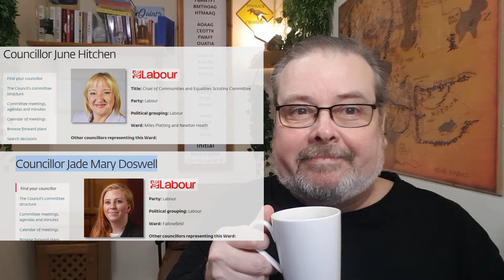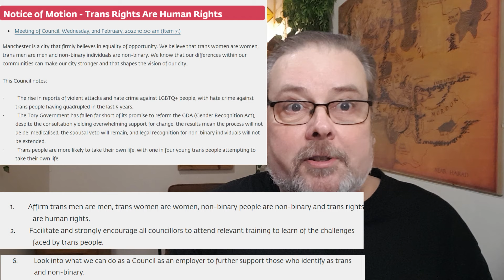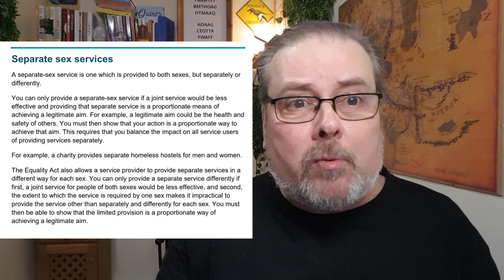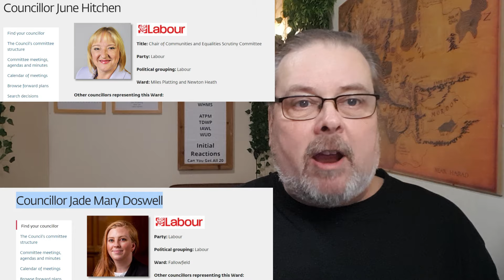Women's Rights Network Manchester Uncovers Council Gender Cronies in Action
Now you can PayPal Me if you would like to support

The Warrior Teacher Programme - The Winning Mindset is teaching ordinary folk just like you how to battle the murderous ideas being peddled, and is open to everyone. It recognises that this fight is going to be a long one.

If you want to join a community of like minded folk and learn how to recognise and fight back against the delusional narratives being pushed by these cultists in their attempts to indoctrinate the next generation then consider becoming a Warrior Teacher, your children deserve it and the future needs you.

Become part of the solution, become a Warrior Teacher